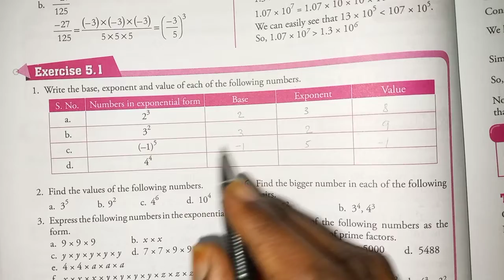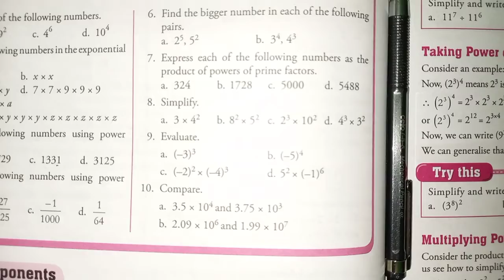7th Mathematics | Unit-5 | Introduction and Exercise 5.1 | Powers and Exponents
Unit-5 Powers and Exponents CHANAKYA SCHOOL - PONNUR